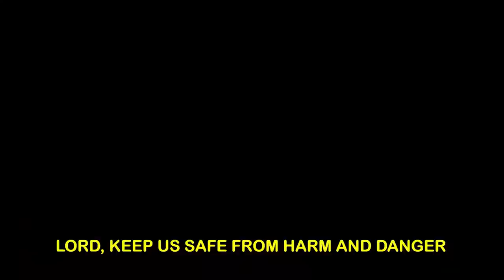Say No to Drugs Introduction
Follow the Pro-Active Kids in an amazing adventure as they introduce to you great ideas to Say No to Drugs! Learn fun songs about living healthy habits, accepting yourself, and reaching out to help others that will fortify you against the drug trap.